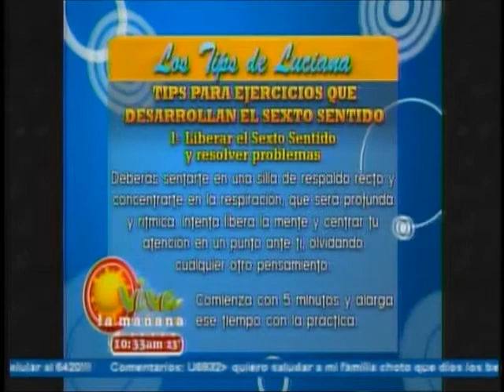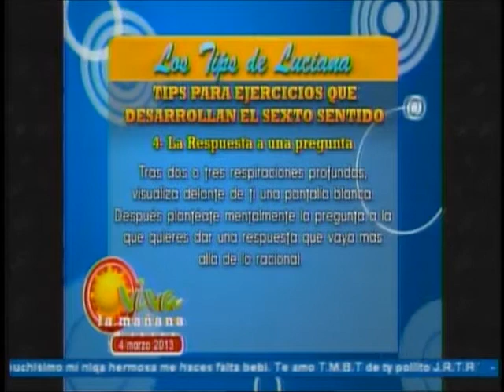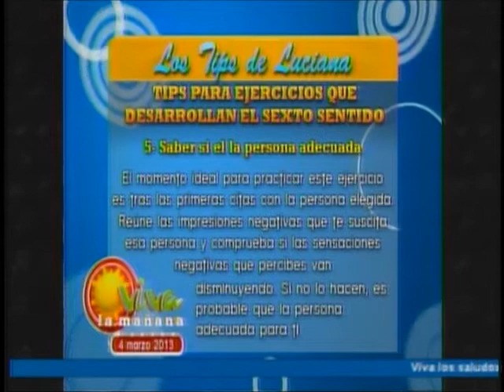Tips de Luciana | Tips para ejercicios que desarrollan el sexto sentido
Tips para ejercicios que desarrollan el sexto sentido.